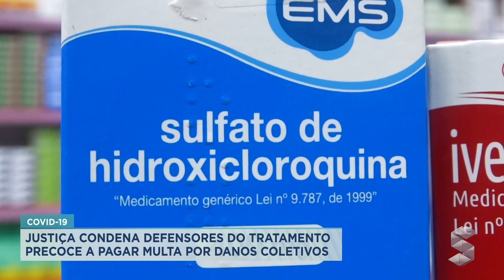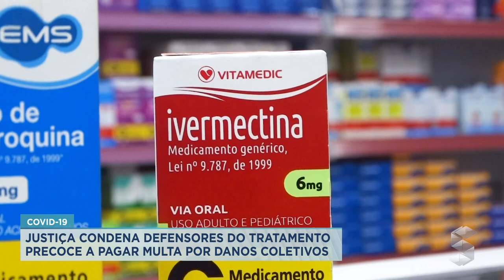JUSTIÇA CONDENA DEFENSORES DO TRATAMENTO PRECOCE A PAGAR 55 MILHÕES POR DANOS COLETIVOS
Créditos:
Reportagem: Sabrina Madeira
Cinegrafista: Emanuel Banck
Edição: Mayke Júnior